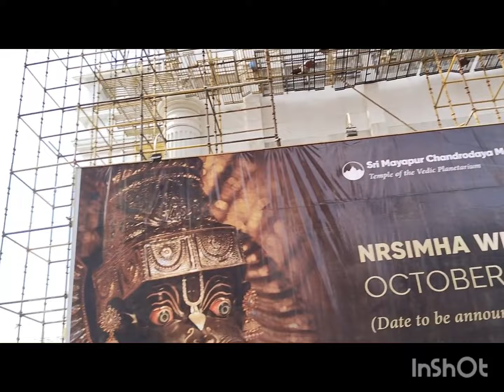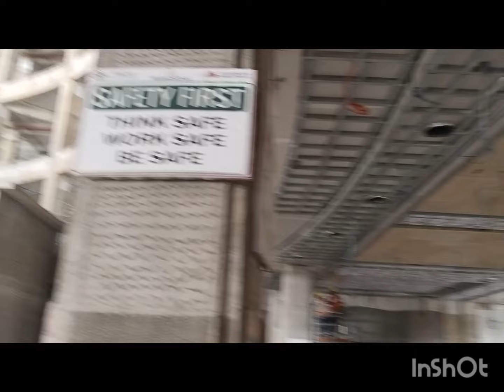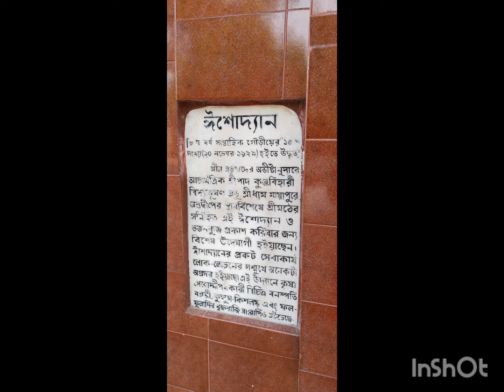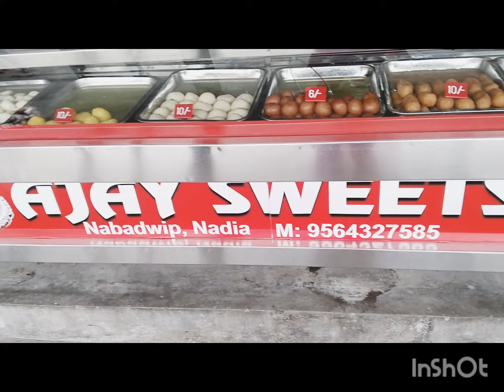মায়াপুর নতুন ইস্কন ( চান্দ্রদয়) মন্দির 2022 বিস্তারিত তথ্য পাবেন এই ভিডিও তে আমার র একটি ভিডিও আছে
Created by kheyamon ishans daily blog।
new temple ticket per head rs.50,gada  vabon lunch coupon 80/-.time 1:00 p.m. tmain temple close time 1:00 p.m. open 4:00 p.m.
Nabadwip special lal kheer doi Ajay sweets @ nabadwip railgate
song hare krishna hare Rama by Madhuraa Bhattacharya album Sublime Bhajans